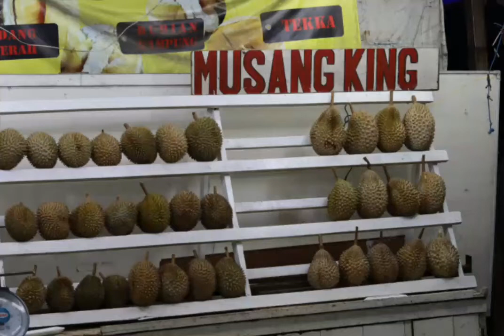Musang King Durian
Musang King Durian at Jalan Cempaka 8, Taman Cempaka, 68000 Ampang, Selangor

The taste is very good, the sweet meat is equivalent to durian montong, the seeds are small.  It costs RM 55 per kg

Location DURIAN MUSANG KING